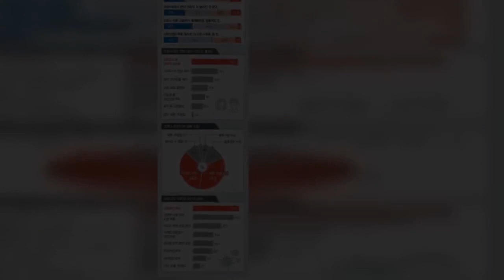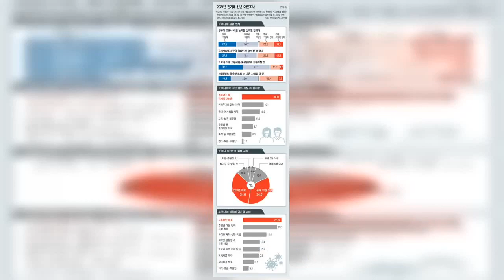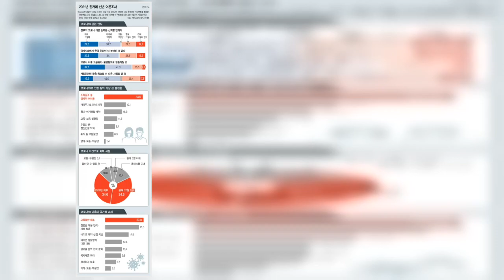“고용불안 해소해야” 24%…국가 과제 ‘첫손’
코로나 위기 속 국민들은 소득 감소로 인한 경제적 어려움을 가장 크게 체감하는 것으로 나타났다. 코로나 이후 국가적 과제로는 ‘고용불안 해소’를 꼽은 응답이 가장 많았다. ‘코로나 이전’으로 일상이 회복되는 시점과 관련해선 ‘올해 12월 이내’와 ‘내년 이후’를 꼽은 응답이 팽팽하게 맞섰다.   한겨레가 여론조사기관 케이스탯리서치에 의뢰해 전국 18살 이상 유권자 1000명을 상대로 지난 12월27일부터 사흘간 벌인 여론조사(95% 신뢰수준에 표본오차 ±3.1%포인트)에서 응답자의 34%는 ‘코로나19로 인한 삶의 가장 큰 불편함’으로 ‘소득 감소로 인한 경제적 어려움’을 꼽았다. ‘거리두기로 인한 만남의 제약’을 꼽은 응답자는 19.1%, ‘문화·취미·여가생활 제약’을 꼽은 이는 15.8%였다. 나머지는 ‘자녀 교육·보육 불편함’(11.6%), ‘우울감 등 정신 건강 악화’(9.7%), ‘휴직·근로시간 단축 등 고용불안’(8.3%) 등이 뒤를 이었다. 다만 연령별로 체감하는 고통의 상대적 순위는 달랐다. 18~29살에서는 ‘거리두기로 인한 만남의 제약’(28.9%)이 가장 많이 꼽혔고, 60대 이상에선 ‘우울감 등 정신건강 악화’(60대 15%, 70대 이상 16.6%)라는 응답 비율이 상대적으로 높았다. 40대에서 ‘자녀 교육·보육 불편함’(26.8%)을 가장 많이 꼽았다. 일상이 코로나19 이전으로 회복되는 시점과 관련해선 ‘2022년 이후’라는 응답과 ‘올해 12월 이내’라는 응답 비율이 34.6%로 같았다. ‘올해 6월 이내’는 13.4%, ‘올해 3월 이내’는 4.4%였고, ‘돌아갈 수 없을 것’이라는 응답도 10%에 달했다. 특히 30∼40대에서는 ‘2022년 이후’라는 응답이 40%가 넘었다. 반면 70대 이상에서는 ‘올해 3월 이내’라는 응답이 17.8%인 반면, ‘돌아갈 수 없을 것’이라는 응답은 5.3%에 그쳐 다른 연령대에 견줘 낙관적인 전망을 가진 것으로 조사됐다.   ‘코로나19 이후 국가적으로 중요한 과제’를 묻는 항목에선 ‘고용불안 해소’를 23.8%로 가장 많이 꼽았다. 다음으로는 ‘감염병 대응 인력 및 시설 확충’ 21.0%, 바이오 제약 산업 육성 14.5%, 비대면 생활양식 대안 마련과 글로벌 방역 협력체계 강화가 각각 10.4%, 복지제공 확대 9.8%, 생태환경 보호 6.7% 등 순서였다. ‘거리두기로 인한 만남의 제약’을 가장 큰 불편함으로 지적했던 ‘29살 이하’에서는 20.7%가 ‘비대면 생활양식 대안 마련’을 시급한 과제로 꼽았다.